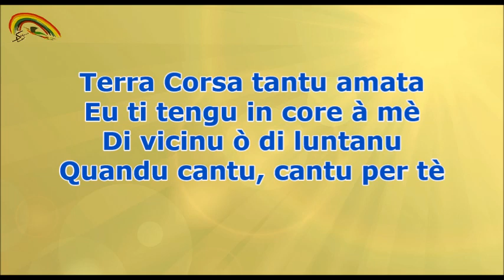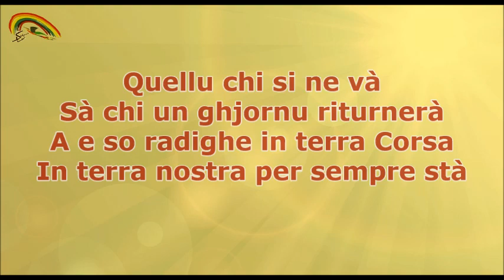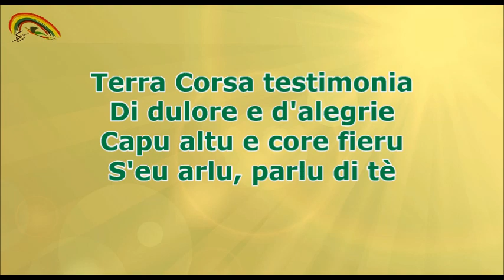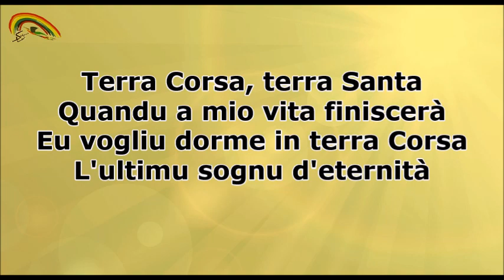Prompteur karaoké - Stéfane Lyre - Terra corsa - P.Fiori / P.Bruel / F.Pagny/ Papi